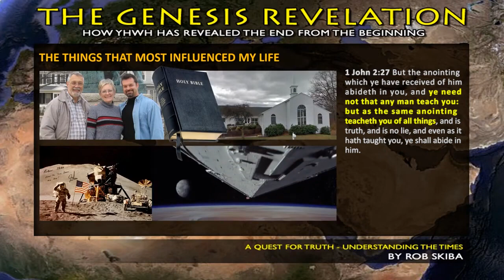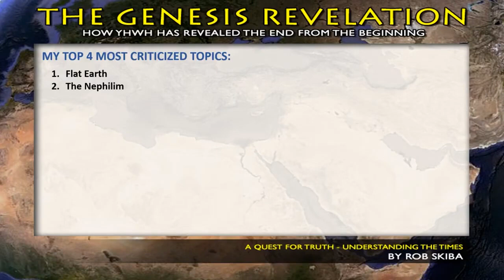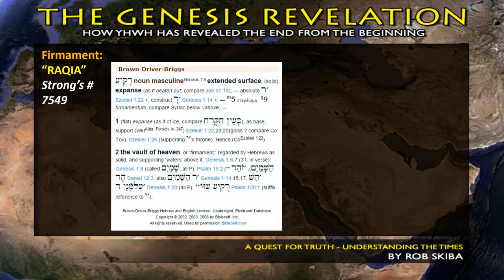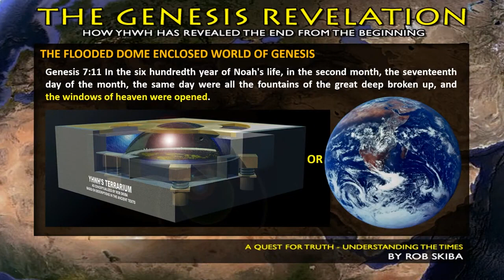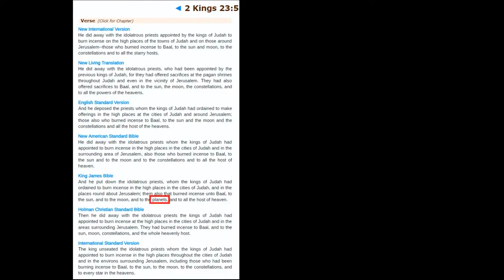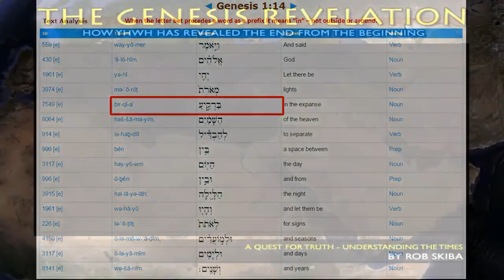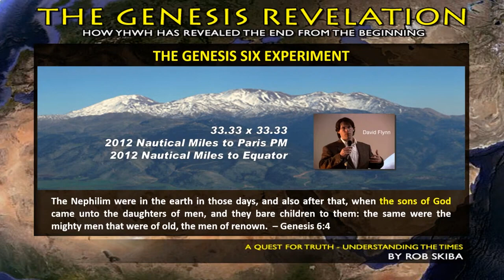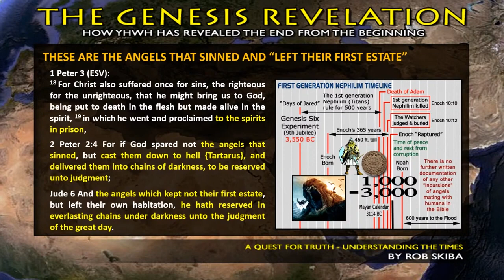Rob Skiba- Genesis Revelation Session 1 of 4- TOTW 2020